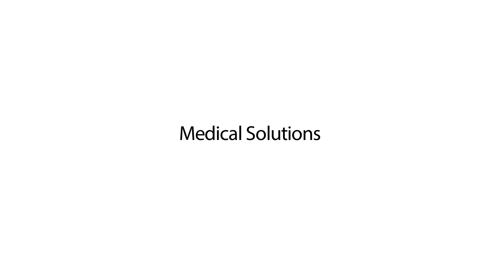Schöttli - We Understand What is at Risk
Schöttli, a Husky Company, delivers innovative injection molding solutions for medical applications that produce high-quality, repeatable parts. Combined with our years of experience, industry-leading global manufacturing capabilities and our comprehensive support network, we strive to effectively meet all of your medical molding needs. Because some things are just too important to risk.